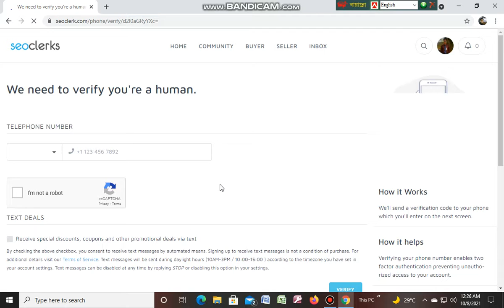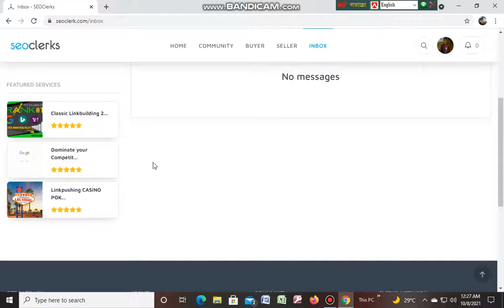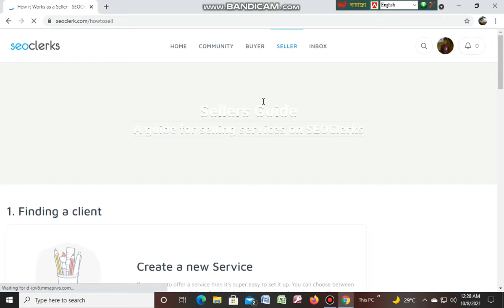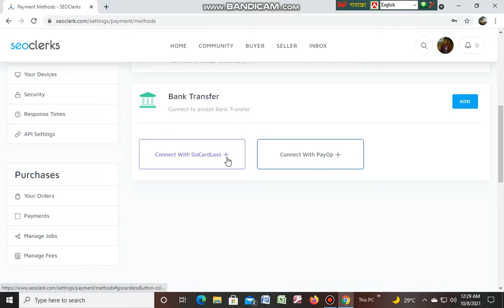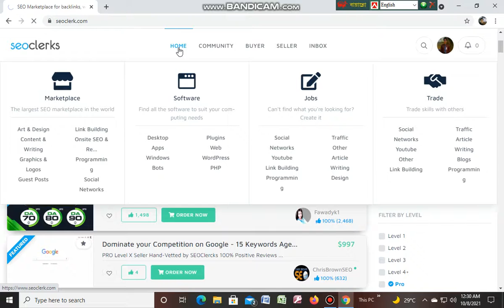The largest SEO Marketplace on the planet.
The largest SEO Marketplace on the planet. we now have a variety of services such as. programming, marketing, and anything that can help someone with their website. Services: Freelancers, Marketers, Business Owners.